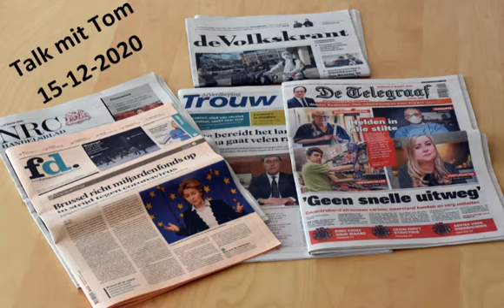Talk mit Tom Teaser 15 12 2020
Im Talk gibt es mehr Info´s zu Hintergründen.